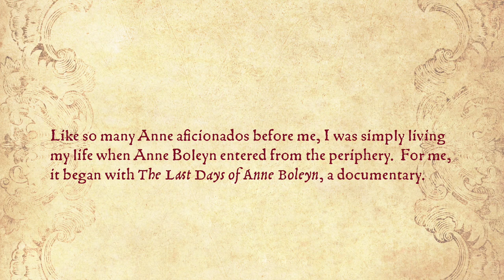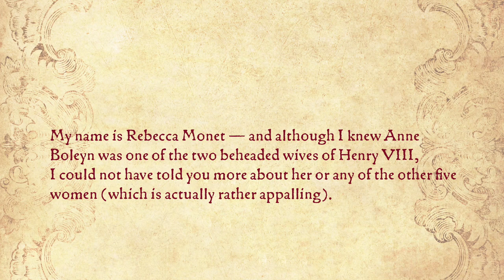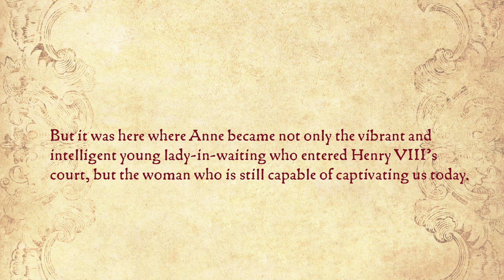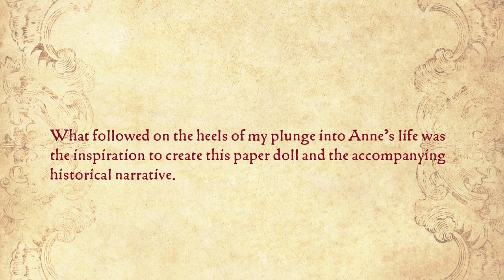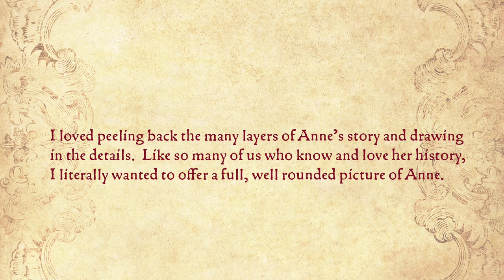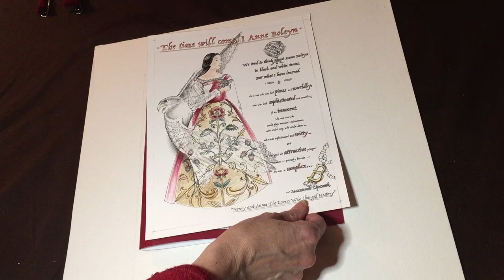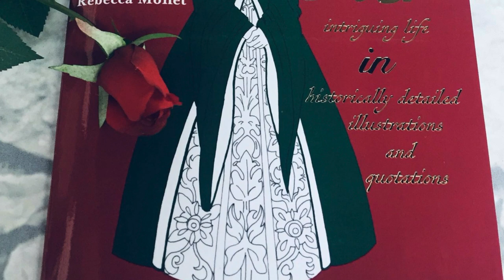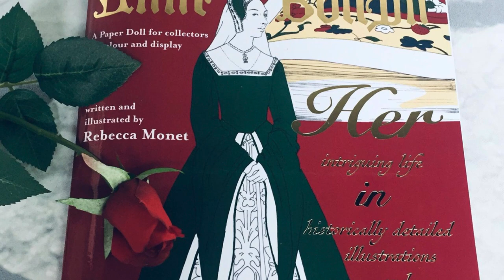The Anne Boleyn Paper Doll Book by Rebecca Monet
'Queen Anne Boleyn: Her intriguing life in historically detailed illustrations and quotations.
A Paper Doll for collectors to colour and display'
Written and illustrated by Rebecca Monet

Rebecca is giving away one copy of the “Queen Anne Boleyn Paper Doll Book” to celebrate Lady Kathryn’s Renaissance Faire. To enter, follow @kathrynholeman and @rebeccamonet2 on instagram. The last day to comment will be October 24th 2020 and the winner will be contacted on October 26th 2020. Open internationally. Per Youtube contest rules, YouTube is not a sponsor of this contest and is released from any and all liability related to this contest. Once the winner is contacted the only personal data needed is a shipping address and phone number which we will use only to mail the prize.

Professor Suzannah Lipscomb exclaims,“What a fun and beautiful gift for Anne Boleyn fans! But what is unexpectedly joyful about it is how elegantly and intelligently the commentaries are written, how scholarly the research that underpins them, and what empathy and imagination they show…”

Built upon current research from Professor Eric Ives, Professor Suzannah Lipscomb, Dr. Owen Emmerson, Natalie Grueninger and Sarah Morris (to name a few!),  this book contains 10 detailed drawings from key events in Anne’s life.

And though this is not, in the strictest sense, a “paper doll,” it is in fact, a bit more: in the end, your open book will serve as the apparatus for a lovely decorative display, complete with historical quotes and elegant period dresses—creating a complete visual odyssey which will both delight and enlighten.

Natalie Grueninger notes, "The Queen Anne Boleyn Paper Doll book is exquisitely illustrated and accompanied by an engaging narrative - an innovative and fun way to nurture your love of Tudor history!"

With a forward by Dr. Owen Emmerson, Supervisor of Hever Castle, the book will also aid in supporting the loss of visitors at Hever during COVID, with a portion of each sale donated to the castle. Dr. Emmerson concludes, “This rich and thoughtful exploration of Anne Boleyn is the perfect way to reflect on her life, explore her character, and recreate in colourful focus the style and image that captivated a kingdom, and which beguiles us still”.

Rebecca Money is a writer and illustrator who grew up in the state of Maryland in the U.S.  She received a BFA in illustration, cum laude, from Georgia State University. She successfully created custom murals in private homes in Atlanta, Georgia for nearly twenty years; after which, she has spent the last fifteen years as a mother and writer. Her mural clients used to jokingly call her “Rebecca Monet”.  It wasn’t until her last year of painting murals when her father discovered, through a genealogy-fascinated cousin, her clients were not off the mark.  She has since adopted “Rebecca Monet” as her pen name.  A perennial student at heart, she loves history, flamenco and going really fast on carting tracks.  (I think Anne would have especially loved the latter and I enjoy the thought of seeing her, French hood flying, as she beats everyone else to the finish line!)
Rebecca writes: Please DM me with your favorite coloured page(s) on instagram when you get your book! I'd love to post them!